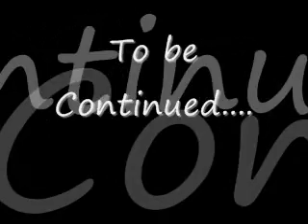Tundra 1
Finally! It's out!